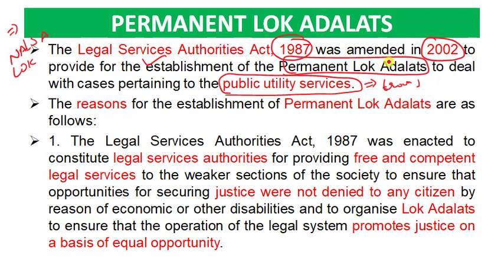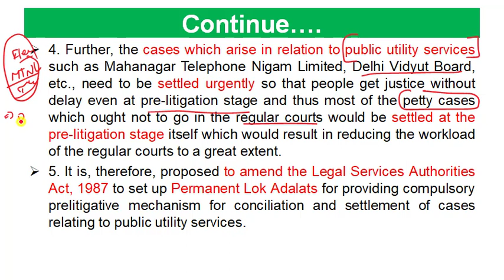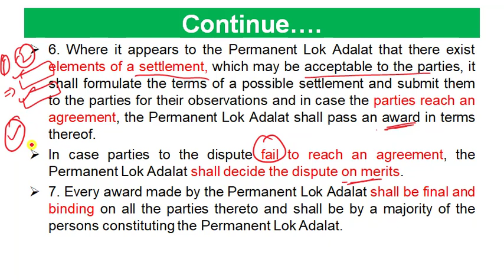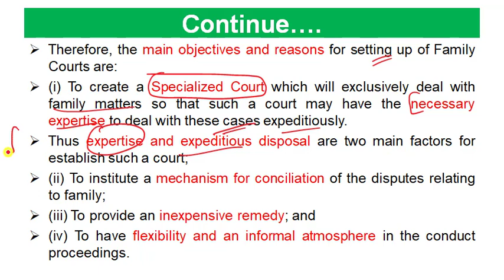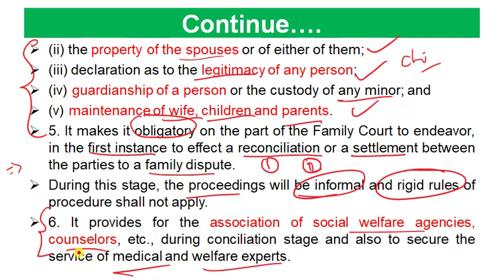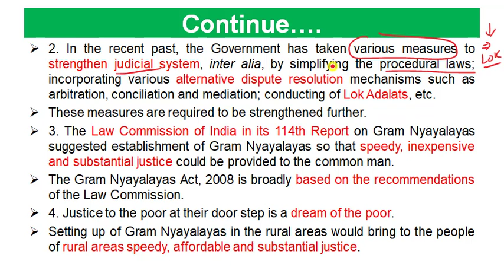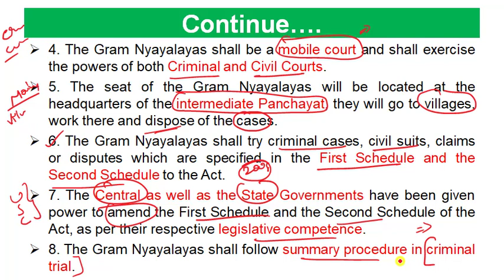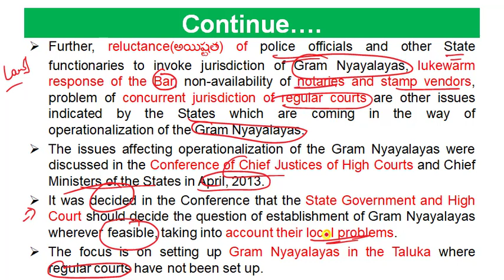L-156 Subordinate Courts - 3 Laxmikant in Telugu | Indian Polity in Telugu Laxmikanth 6th Edition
Subordinate Courts
Hello friends in this video clear explanation was done about Laxmikant Indian Polity 6th edition latest chapter wise
36 th  chapter  Subordinate Courts
Discussed about
1. Subordinate Courts
2. Subordinate Courts Laxmikant
3. Subordinate Courts Indian Polity
4.Subordinate Courts in Telugu
5. Subordinate Courts m Laxmikant
6. Subordinate Courts polity
7.Subordinate Courts Indian Polity Telugu
8. Subordinate Courts in Indian Constitution
9. Subordinate Courts upsc
10. Articles 233 to 237
11. Part VI of Indian Constitution
12. Appointment of District Judge
13. Control Over Subordinate Courts
14. Structure and Jurisdiction of Subordinate Courts
15. District Courts
16. Sessions Courts
17. NALSA
18. National Legal Services authority
19. Legal Services authority Act 1987
20. Lokadalats
21. Lokadalat in telugu
22. Lokadalat Laxmikant
23. Lokadalat Court
24. Statutory Status of Lokadalat
25. Benefits of Lokadalat
26. Permanent Lokadalats
27. Permanent Lokadalats in Telugu
28. Family Courts
29. Family Courts in Telugu
30. Grama Nyayalayas
31. Grama Nyayalayas in Telugu

భారత రాజ్యాంగం